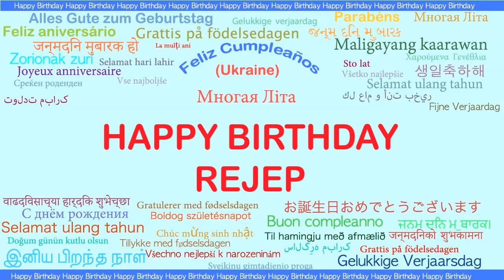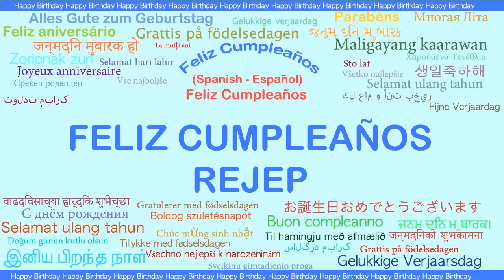Rejep Languages Idiomas - Happy Birthday